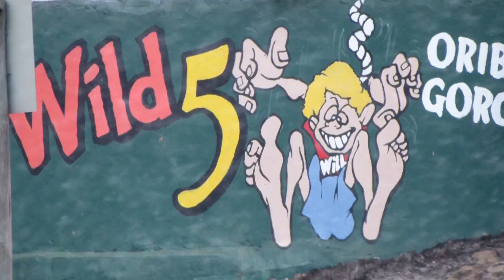Innovative Marketing Wild Swing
Owner of Innovative Marketing, Judd Sherrin took his second 'leap for freedom' on 24 April 2015. What a rush and an awesome experience it is!